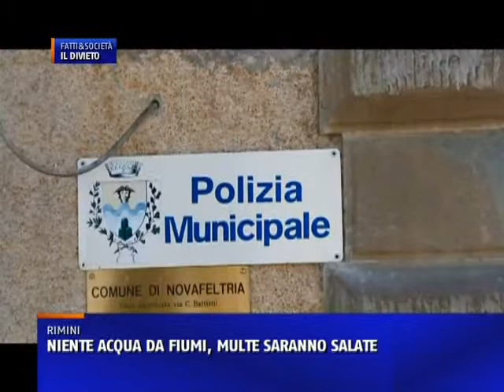VIETATO PRELEVARE ACQUA DAI FIUMI. MULTE SALATISSIME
Allarme secca nei fiumi e nel territorio tanto che il servizio tecnico regionale dopo avere fatto una serie di controlli chiude i rubinetti. Sospensione dei prelievi dai corsi d' acqua presenti nel territorio che riguarda il fiume Marecchia da ponte Santa Maria Maddalena fino alla foce. Il provvedimento che non comprende gli utilizzi per uso domestico e l'abbeveraggio di animali d'allevamento è stato inviato con una nota informativa a tutti i comuni interessati, per tutto il resto le acque dei fiumi sono off limit. Previste anche multe per chi contuinuerà a prelevare acqua nonostante il divieto imposto.